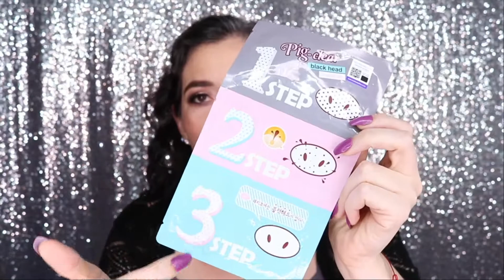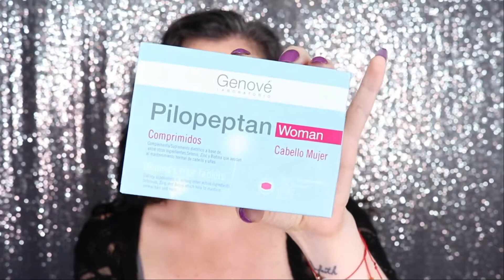HAUL Acumulado | Febrero y Marzo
💸 Haul acumulado de varias marcas.

Farmacia Dermatológica UNIDERMA Perú
Dirección: Av Cuba 863, Jesús María

Si deseas realizar un pedido en Oriflame, contáctate conmigo =)

Si quieres un descuento del 15% en tu primera compra en COLOURPOP, ingresa

Si quieres un descuento adicional de HASTA el 5% en IHERB, ingresa

Si quieres un descuento adicional de HASTA el 5% YESSTYLE, ingresa o usando el código SARAHMTM118

Todo comentario que sea SPAM va a ser eliminado y el usuario bloqueado!

8 meses libre de tinte! | Mi transición a las canas, caída del cabello, mi cuidado del cabello

Sigues aquí? Gracias por leer toda la descripción del video, si ha sido así comenta con un 💸